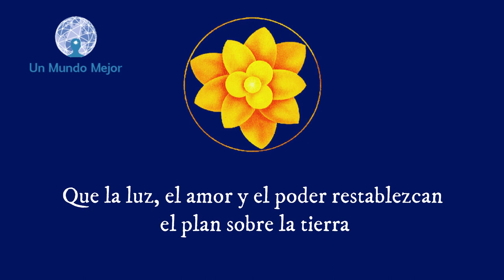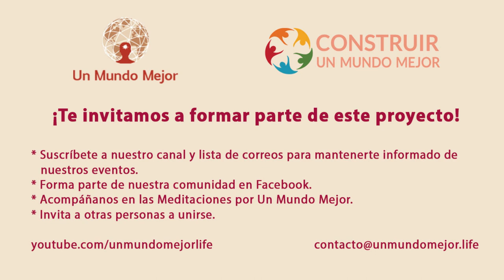Meditación Luna Llena de Virgo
El experto en astrología Psicológica Martín Ochoa nos hace unas reflexiones sobre la Luna Llena de Virgo y luego nos comparte una Meditación guiada.

Música en este vídeo
Canción Unity
Artista Corciolli
ÁlbumThe Energy of Reiki
The Orchard Music (en nombre de Azul Music); Sony ATV Publishing, UMPI, UNIAO BRASILEIRA DE EDITORAS DE MUSICA - UBEM, BMI - Broadcast Music Inc., The Orchard (Music Publishing), LatinAutor, AdRev Publishing y 7 sociedades de derechos musicales
Licencia